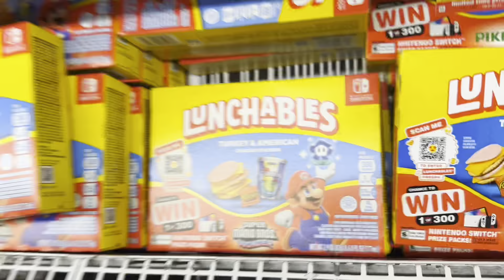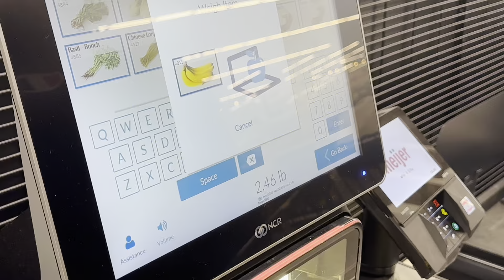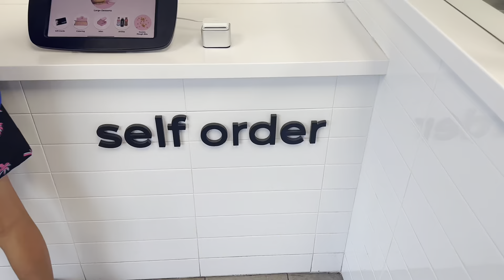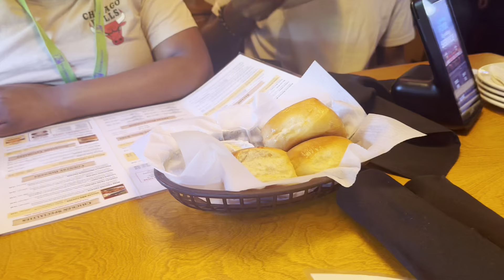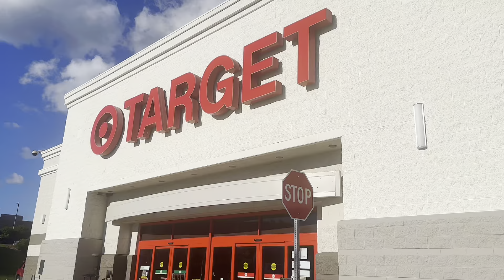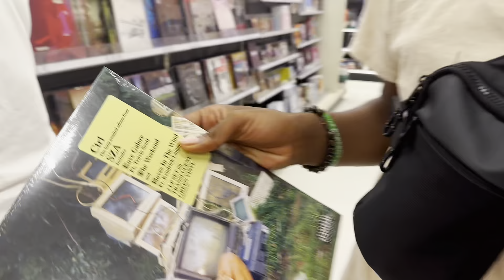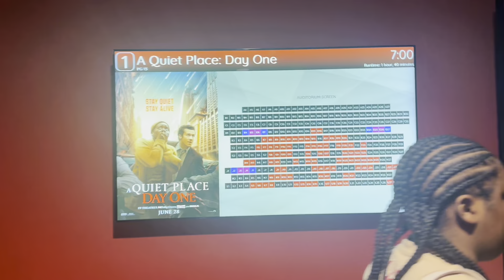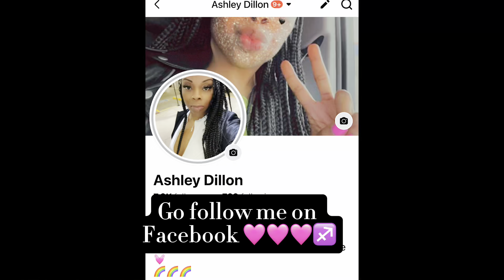Crumbl cookie review! Tasha got sick! 🙃Texas roadhouse! Subscribe 🩷🩷🩷